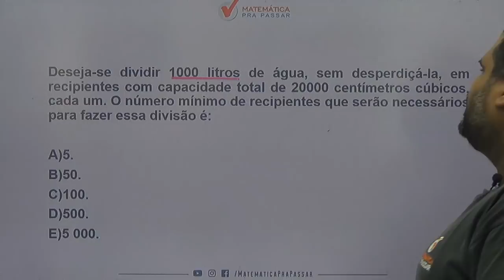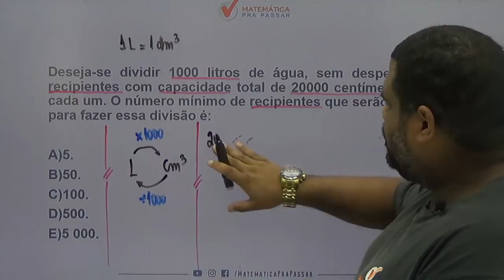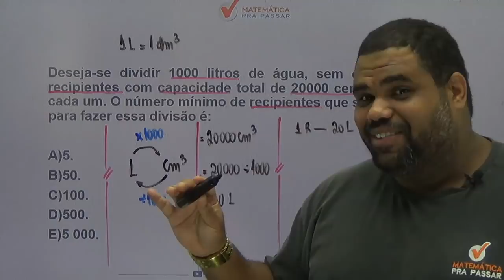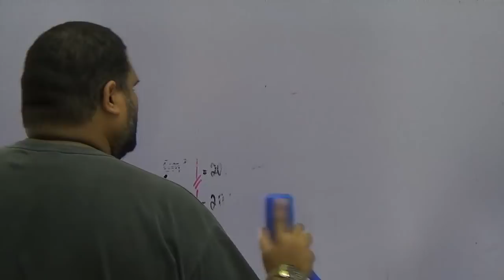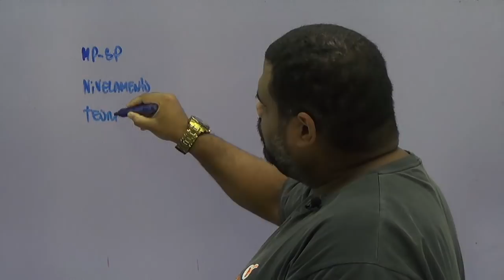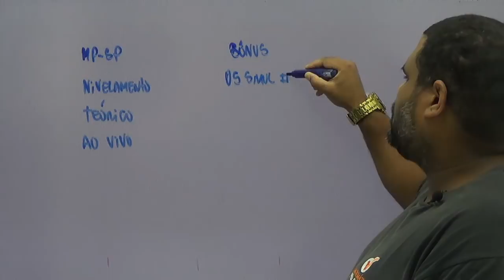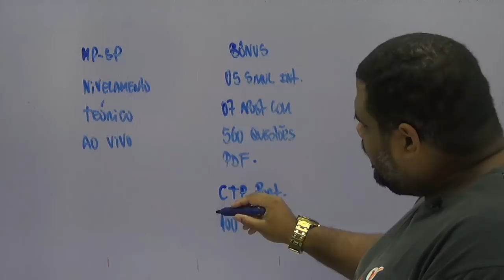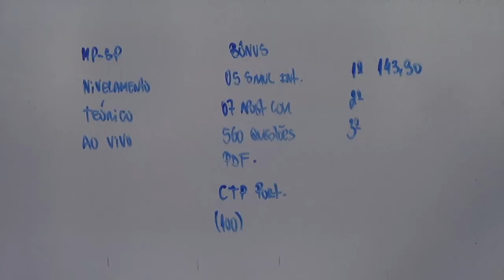CONCURSO MP-SP: POR QUE VOCÊ DEVE APRENDER SISTEMA LEGAL DE MEDIDAS .[2019]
Nesse vídeo nosso professor, MARCÃO, ensina POR QUE VOCÊ DEVE APRENDER  sistema legal de medidas  para você gabaritar a prova do MP-SP.